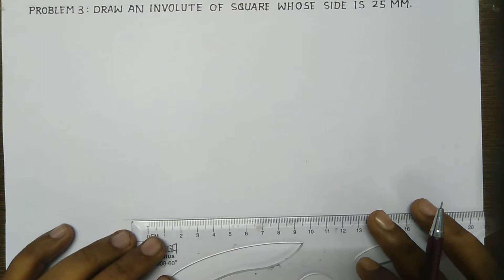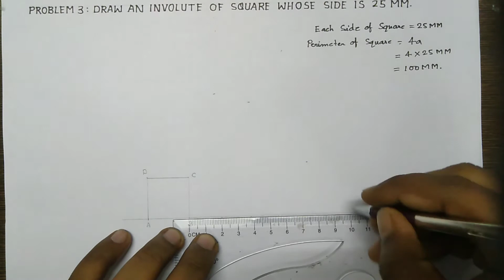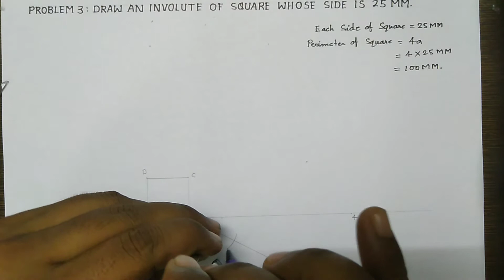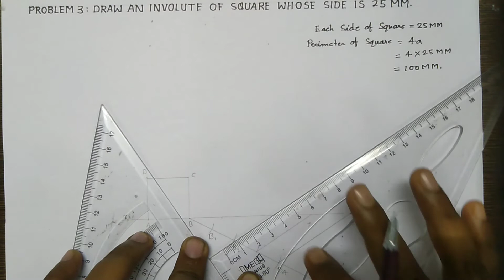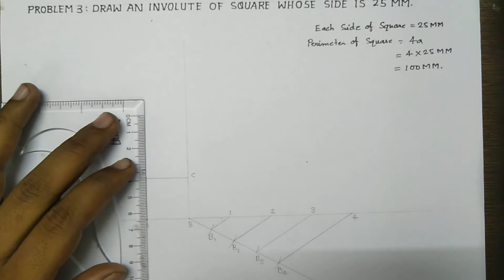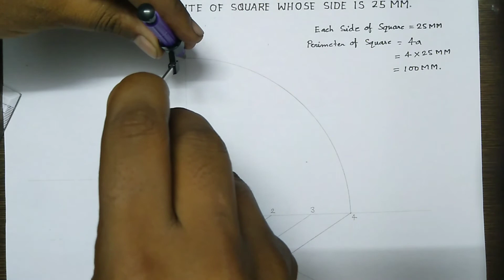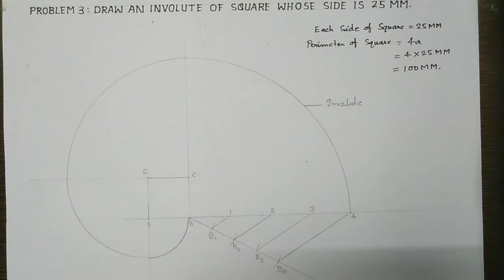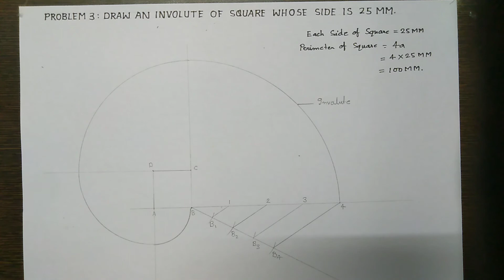How to draw Involute of Square II हिंदी में।